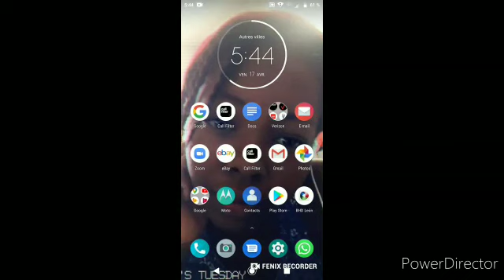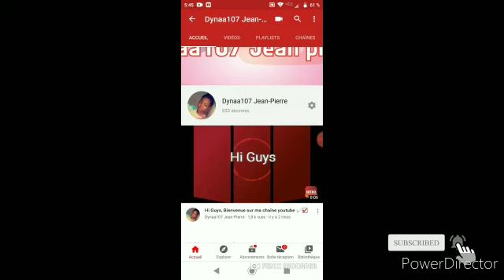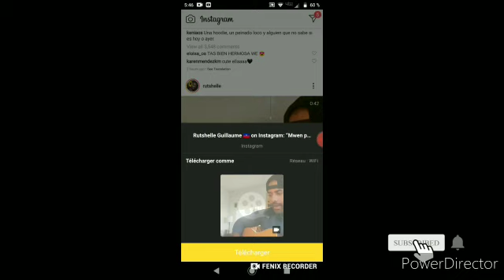confinman|vlog 2020...|koman pouw telechaje musik ak video gratis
Mesi ak chak grenn moun kap supote'm ak channel lan kontinye abone e pataje video yo. Anpil love.